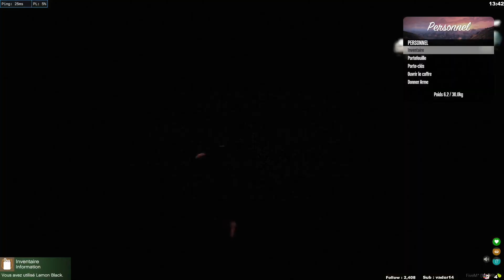[FR/PC] 21 jump click , Bob mathers ep 23